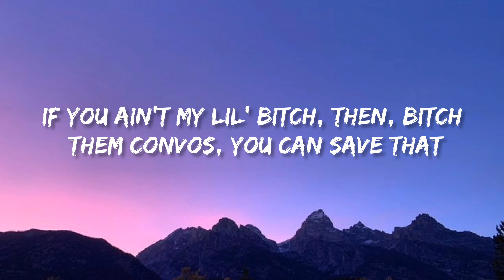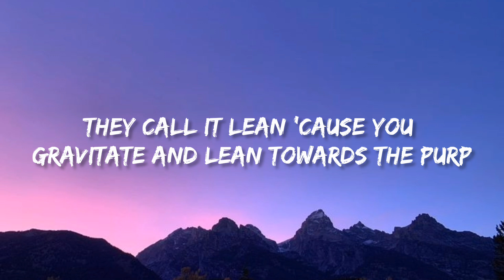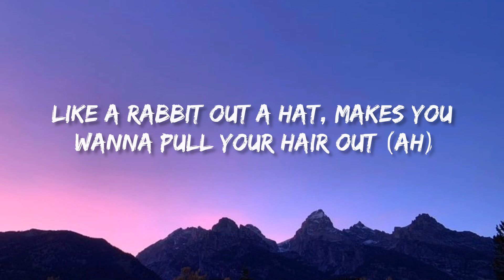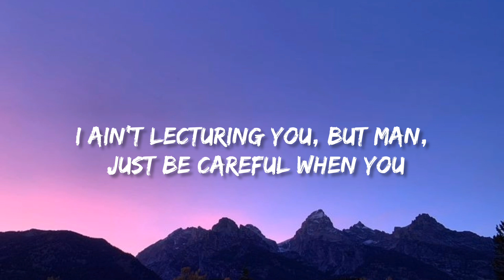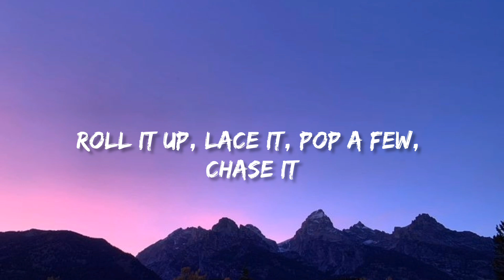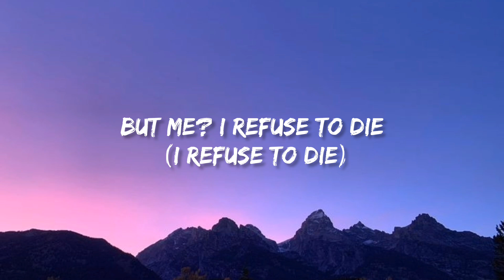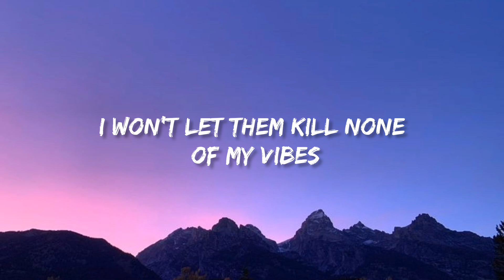Juice WRLD, Eminem Benny Blanco (lyrics)